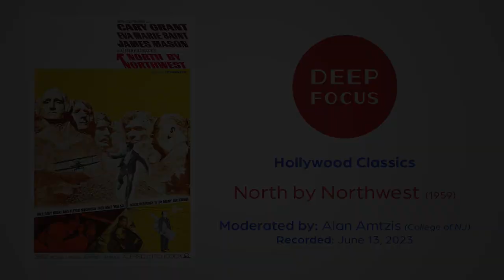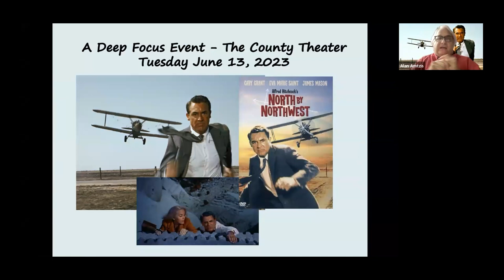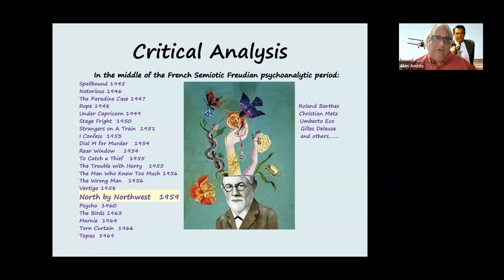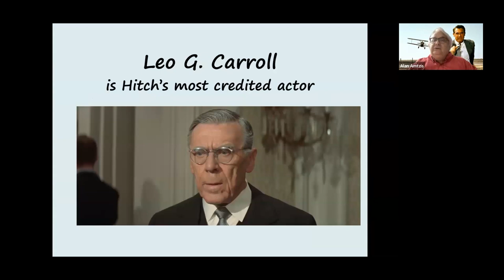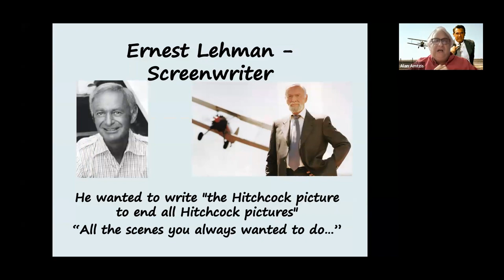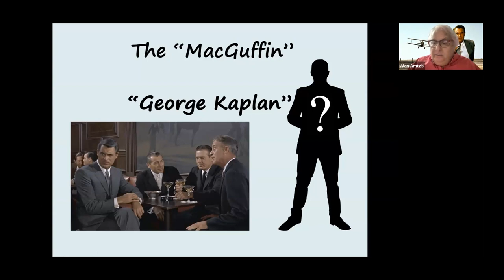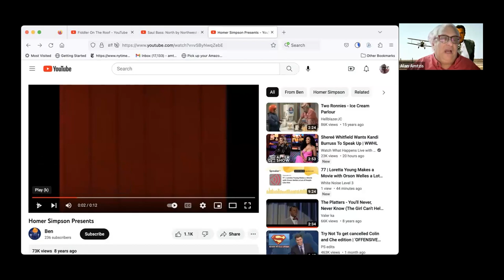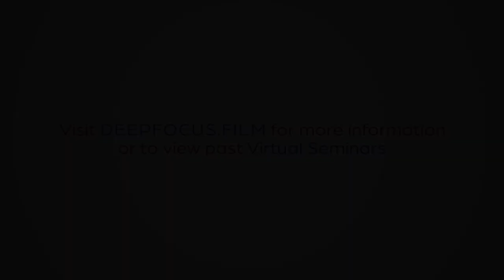Deep Focus: North by Northwest (1959)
This Deep Focus discussion in our Hollywood Classics series is led by Alan Amtzis (The College on New Jersey). Recorded on June 13, 2023.

𝗔𝗯𝗼𝘂𝘁 𝘁𝗵𝗲 𝗠𝗼𝘃𝗶𝗲: The quintessential Hitchcock comedy-thriller, NORTH BY NORTHWEST stars Cary Grant as bewildered businessman Roger Thornhill. When mistakenly identified as a decoy agent, he is chased across the country by both spies and the police, and his fate soon becomes intertwined with that of the enigmatic Eve Kendall (Eva Marie Saint), whom he meets on the way. Set-piece moments like a crop duster attack and face-off on Mount Rushmore leave the viewer with images that endure long after the credits roll.

𝗔𝗯𝗼𝘂𝘁 𝘁𝗵𝗲 𝗦𝗽𝗲𝗮𝗸𝗲𝗿: Alan Amtzis is Director of the M.Ed. Instruction program at The College of New Jersey where he also teaches a course called “Terms of EnQueerMent: A history of LGBTQ film and media.” He holds a master’s degree in Film Studies from Columbia University where he wrote his thesis on Max Ophuls’ “The Earrings of Madame de…” His lifelong love of movies began at age 5 when he saw his first film in a movie theater (Alfred Hitchcock’s “Psycho”). Prior to becoming an educator, he worked as a script reader and as a casting director for films, music videos and commercials. He appeared briefly as a featured extra in the costume party scene of Jonathan Demme’s 1993 “Philadelphia” as “The Pope”, but don’t blink or you’ll miss his moment! He is a proud member of the County Theater and is thrilled to be part of Renew Theaters’ Deep Focus series.